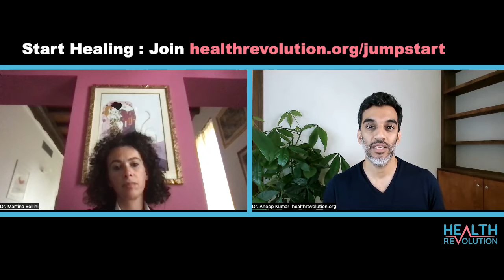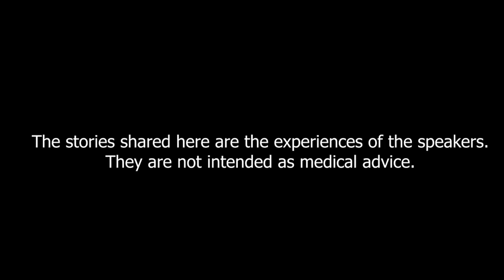Remission of cancer after COVID-19 infection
Dr. Martina Sollini is an Assistant Professor at Humanitas University in Italy. She is physician researcher board-certified in Nuclear Medicine, and has a PhD in Molecular and Experimental Medicine. Dr. Sollini is a Principal Investigator of many clinical trials focused on oncological imaging and radioimmunotherapy. She has authored or co-authored of over 60 papers in international peer reviewed journals as well as 20 book chapters. In 2019 , she won the “Francesco de Luca” International Prize.

**Enrol NOW - take your health in your own hands

HEALTH JUMPSTART - OUR SIGNATURE ONLINE COURSE FOR HEALTH, HEALING AND POWER. Enrol for our powerful 4 week healing programme here,

Course starts on 2 Jan, 2023. Gift it to a loved one too and let them experience health and healing at all levels.